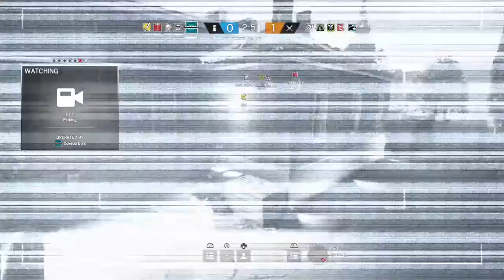Tom Clancy's Rainbow Six® Siege_20170901001914